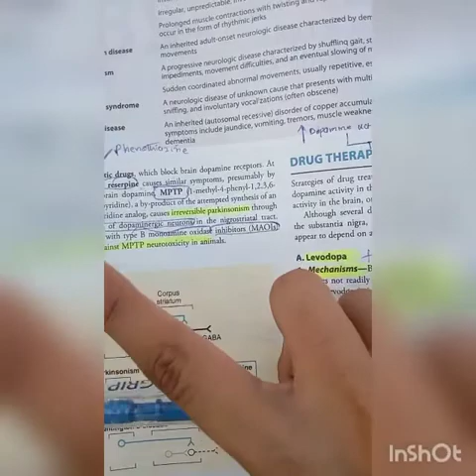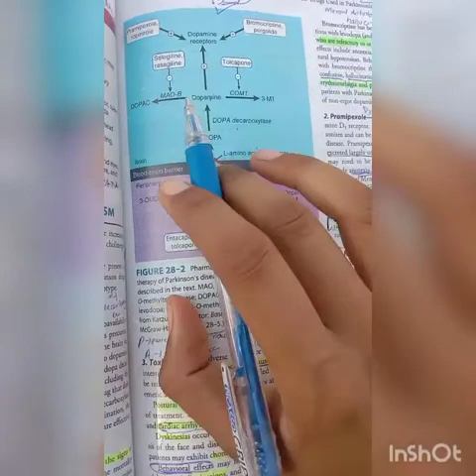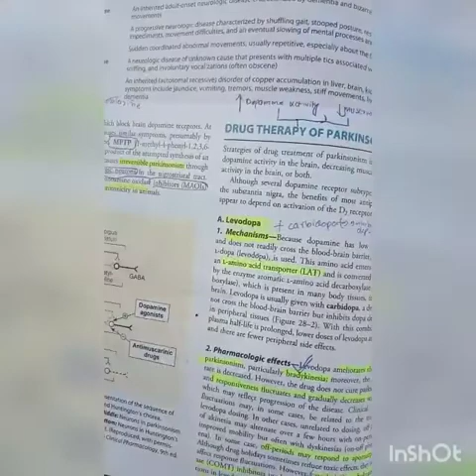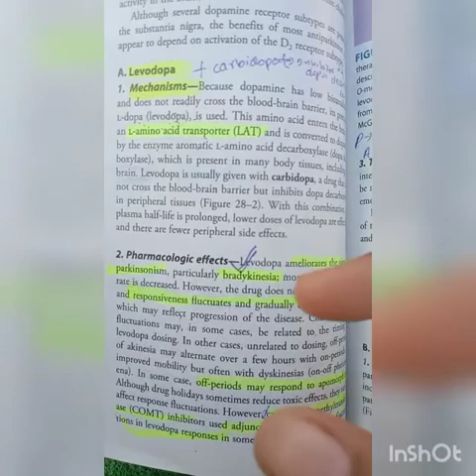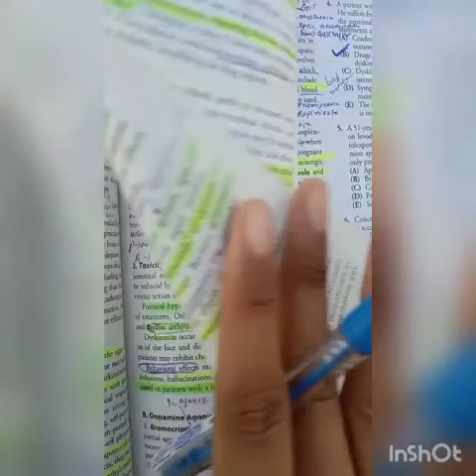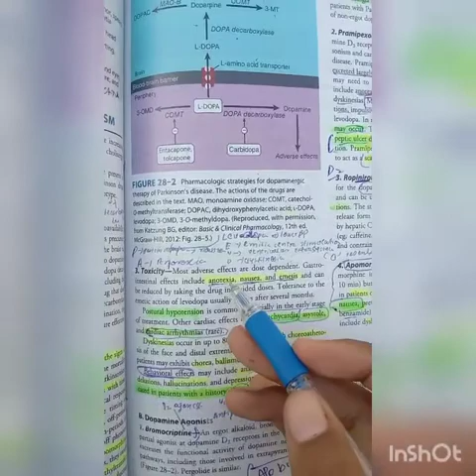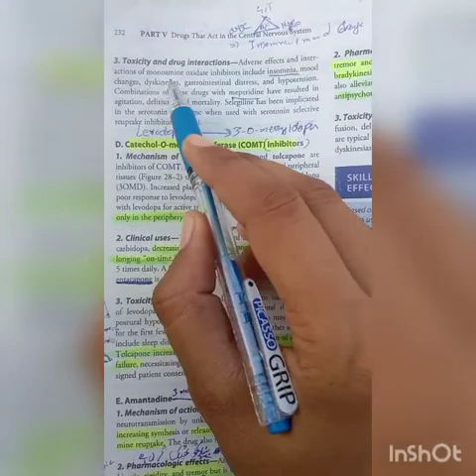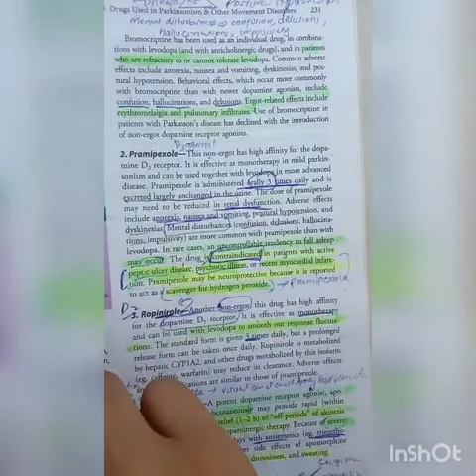Drugs used in Parkinsonism Part1_Easy katzung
Assalam o alaikum wr wb,I will be making 2nd yer Physiology,3rd yer Pharmacology and general pathology videos from now onwards.I'll try to make ur concepts clear IN SHA ALLAH..After taking my lecture,u'll have to just go through the book,and u'll remember each and everything IN SHA ALLAH 😍
Stay Happy& Blessed everyone..!